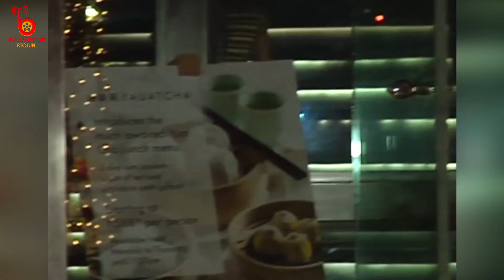Disha Pattani Ignores Tiger Shroff's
Event Talkies your one-stop destination for Bollywood's Breaking News, Bollywood gossip, Bollywood scandals, Bollywood controversies, movie reviews, Bollywood movie trailers and much more... one-stop destination to the hottest Bollywood news & gossip, scandals, controversies, reviews, countdown and trailers! Bollywood now just a fingertip away.